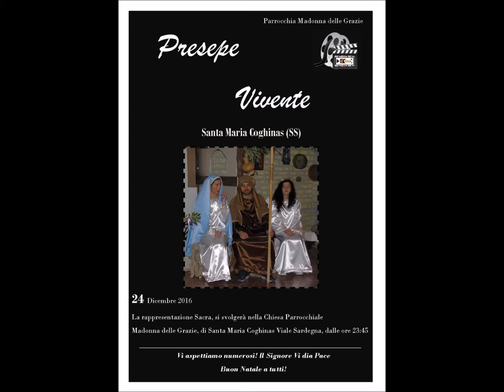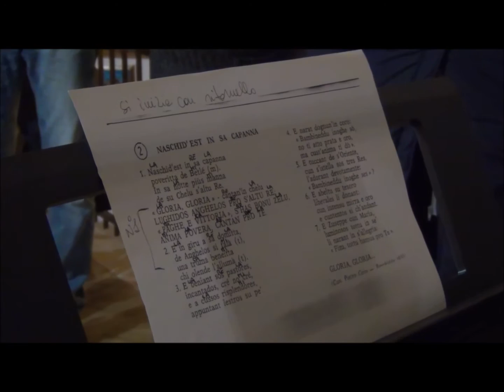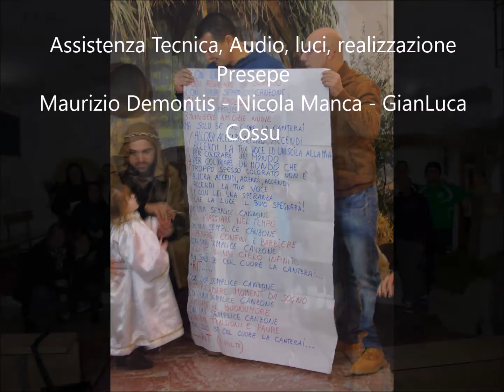Presepe Vivente a Santa Maria Coghinas, 3 parte.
Presepe Vivente a Santa Maria Coghinas

3 parte

- Festa dell'Epifania.